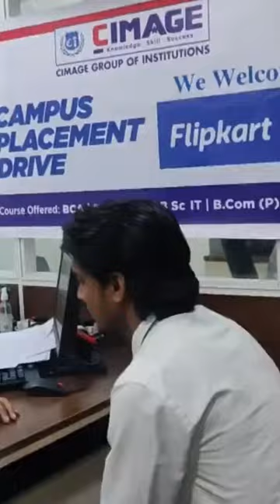flipkart Placement Drive at cimagecollege . Glimses of Campus Placement Drive 2023